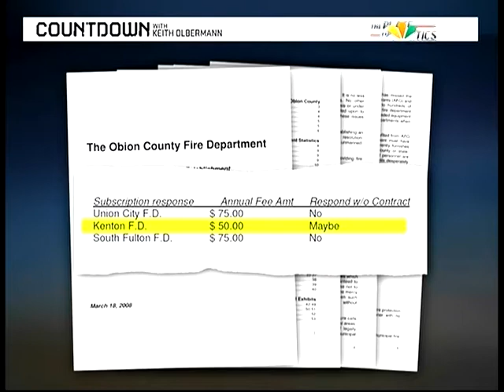Cranick Home Burns - 2010-10-04 Countdown with Keith Olbermann